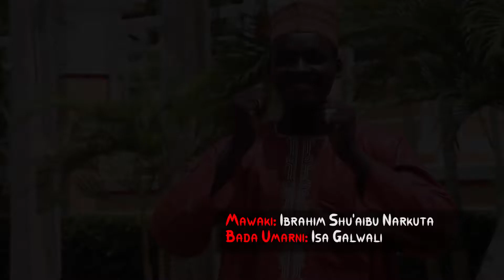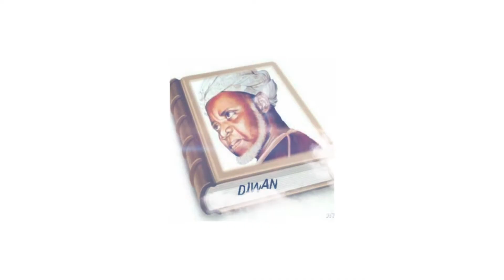NANA KHADIJA ta Ibrahim Shuaibu Abdullahi Narkuta Jos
Kasidar yabon Nana Khadija Uwar Gidan Manzon Allah